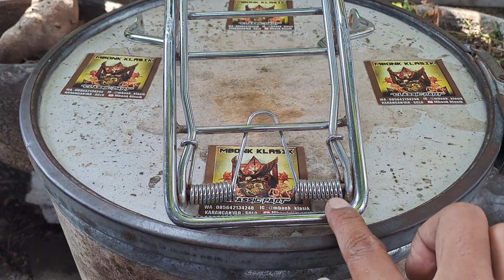keranjang jepit depan suzuki rc rc80 rc100 rc110 crystal ORIGINAL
keranjang jepit depan suzuki rc series rc80 rc100 rc110 crystal ORIGINAL COPOTAN UNIT @mbonkklasik